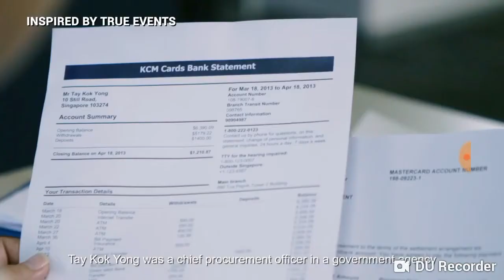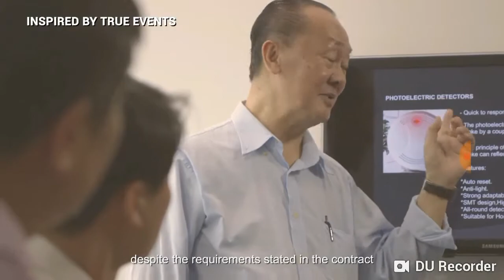Skye Yap for CPIB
Skye yap show reel